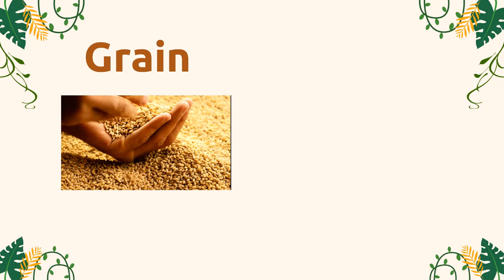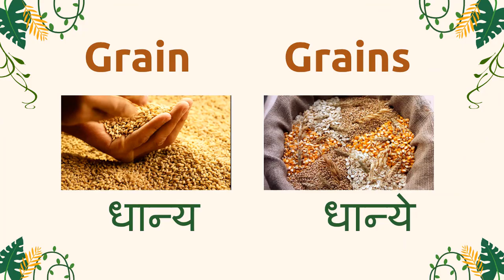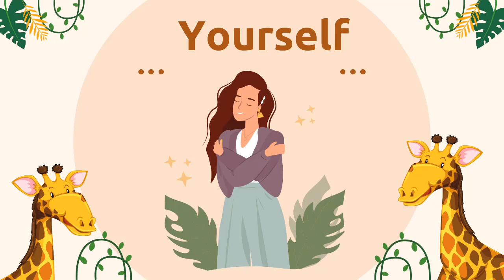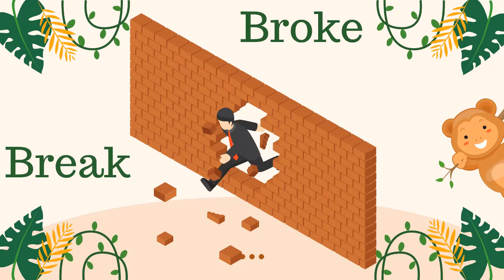4th l English l Garden of words l Unit 6 l V2 l V - School